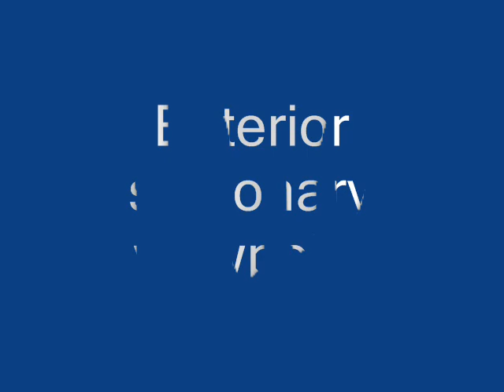MrB Borla Basic Compilation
Porsche 911 997 Borla Exhaust System